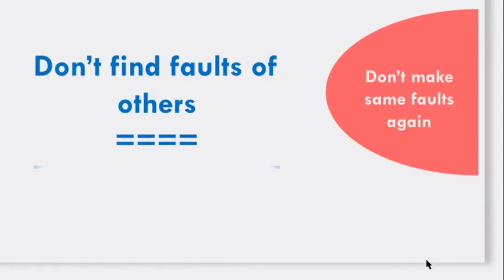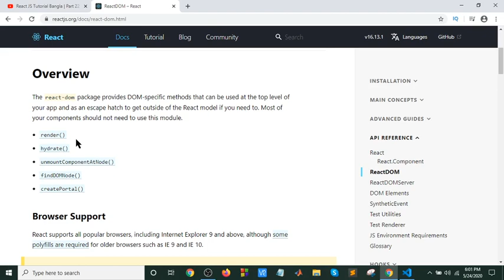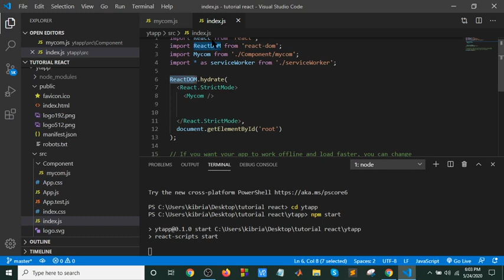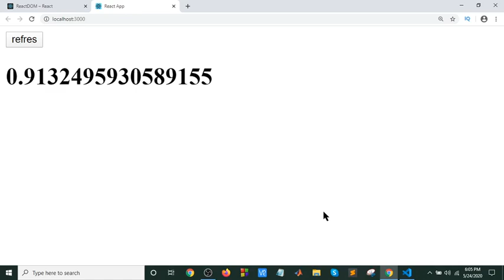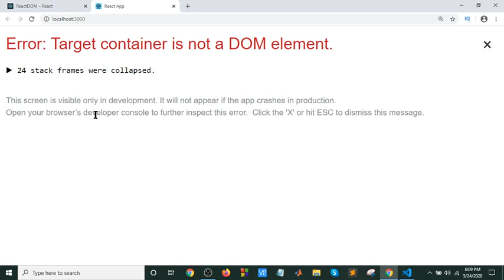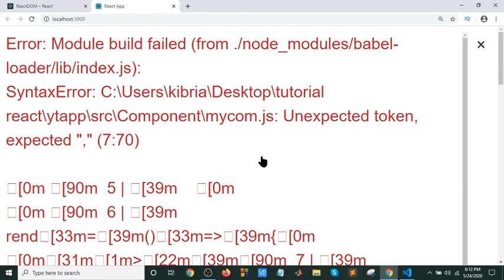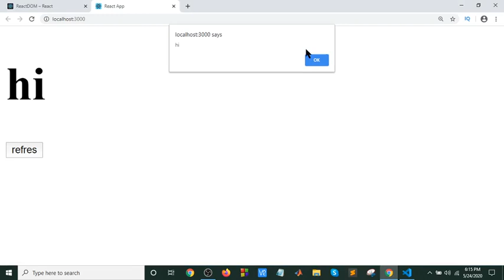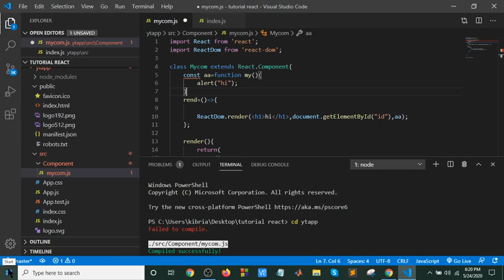React bangla tutorial part-9(ReactDom)